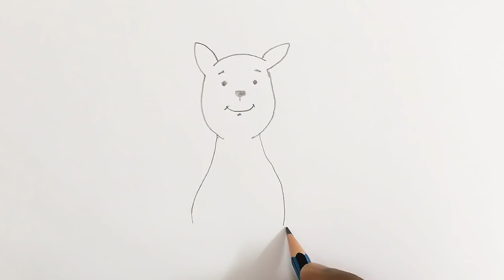Adım Adım Kolay Kanguru Çizimi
Bu video çocukların kolayca bir sevimli kanguru çizebilmesi için hazırlanmıştır.
Çizmek için en kolay yol izleyip tekrar etmektir. Arada videoyu durdurmayı unutmayın. Ayrıca hata yapmaktan çekinmeyin. Silginiz hep yanınızda. İstediğiniz zaman silip tekrar yapabilirsiniz.
Bir şeyler üretmenin en güzel yolu kendi kendinize çizmektir. Bittikten sonra bakmadan kendi kangurunuzu çizmeyi deneyebilirsiniz.
Resim çizmek güzeldir, hayal gücünüzü kullanmaktan çekinmeyin!

I love Creative Commons!